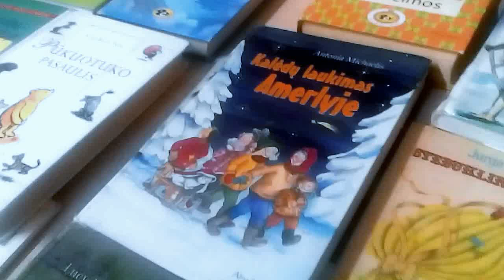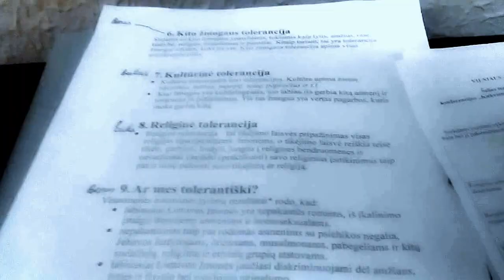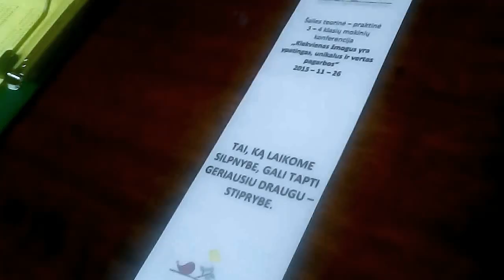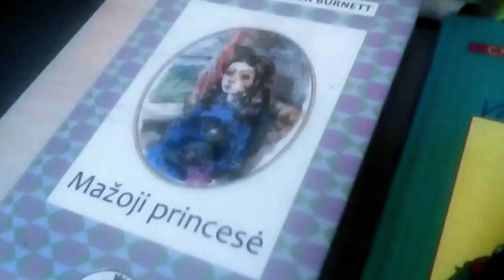Konferencija apie toleranciją (2, 2015-11-26)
Vilniaus ,,Žiburio" prad. m-kla, 4a kl.
Vaizds Romo Vorevičiaus, f-rovore-vilnius.